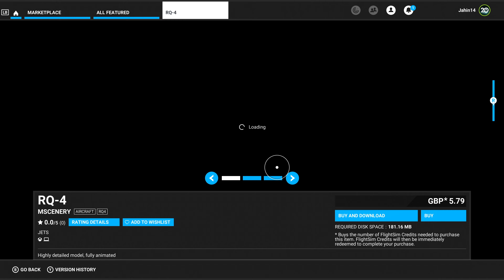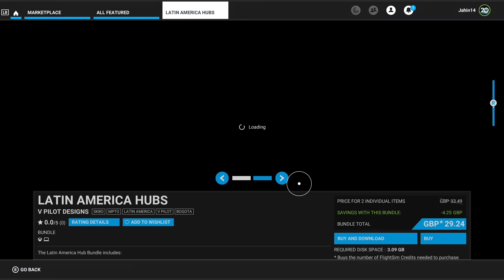MSFS Flight Simulator Xbox Marketplace Update 02/11/23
The Fokker F28 has been released alongside a few more aircrafts!